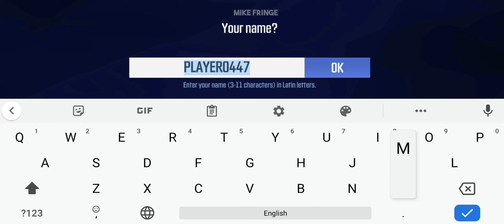OUTFIRE Gameplay Android / iOS First Look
OUTFIRE Gameplay video on Android (SD 865) Ultra Graphics.

🚩▪▪▪▪▶Information:◀▪▪▪▪▪▪▪

Title: OUTFIRE
Release date: 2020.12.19 (Early Access)
Language: Eng, Rus, Por, Esp
Published by: MYTONA
Size: ~  658 MB
Online

■ Description

Looking for multiplayer battle royale with tactical gameplay?
OUTFIRE is a breathtaking new top-down shooter! Rush in, arm up, and compete to lead your team to victory!

ROLL IN - FIRE BACK - JUMP OUT
Join the fast-paced 4v4 team mayhem. Battles have never been so fast! Act quickly, keep moving, and don't let opponents get you.
The simple and intuitive controls, optimized for mobile devices, are great for beginners and experienced players!

SQUAD UP AND PLAY
Bring your besties to the game or meet new friends all over the world!
Neat moves, chat wheel and original in-game emoticons will bring gamers together to enjoy a skirmish.

PERFECT YOUR GUN
Check out the unique game feature - weapon enhancement!
Install a new sharp-shooter scope, replace the stock or increase the size of your mag. Now you can build the gun that suits your playstyle.

NEW DAY - NEW CHALLENGE
With the range of our game modes, there's no time to get bored:
King of the Hill - A battleground event for your team
Capture the Flag - Snipe, frag and save your team's flag
Data Heist - Survival and battle royale in one mode

JOIN US
Frequent updates deliver new gameplay features, skins, weapons and modes that keep OUTFIRE constantly growing and expanding.